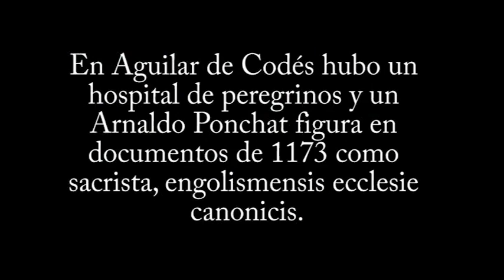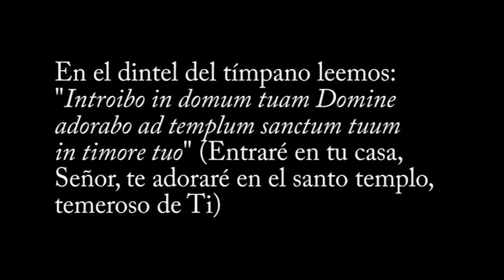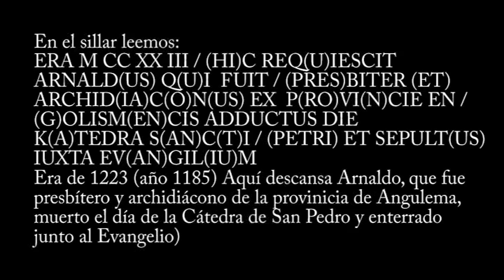AGUILAR DE CODÉS - Iglesia de San Bartolomé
Vídeo en el que se puede ver la iglesia de San Bartolomé de Aguilar de Codés con todo detalle y lectura de los textos que hay grabados en ella.